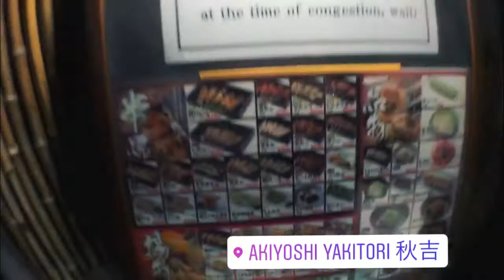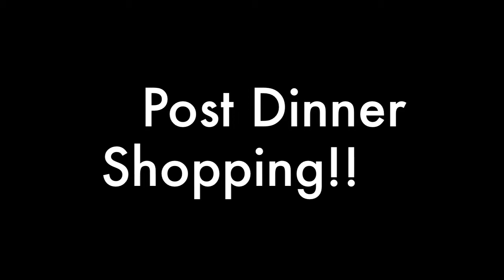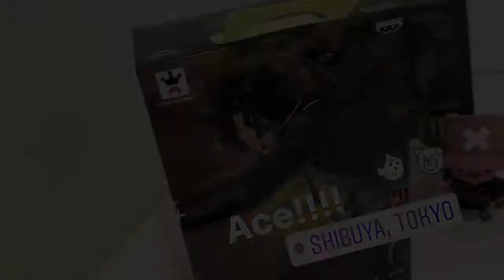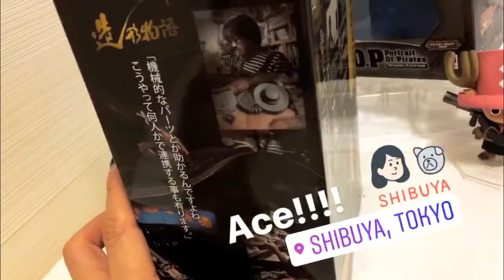KATEI & Chris - 2 days in SHIBUYA Tokyo 5 July 2017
This episode KATEI & Chris takes us to...

5 July 2017,
KATEI & Chris gets off the Diamond Princess Cruise ship in Tokyo and spends 2 days in Shibuya!
Lots of Shopping and lots of eating!!!

KATEI & Wifey (Chris) lives in Melbourne Australia and they got married in October 2015.  Chris is from Taiwan and she's only been in Australia for a few years.  Be the 3rd wheel in their relationship and see what these crazy cats get up to! Follow their story of growing old together and travelling the world!!